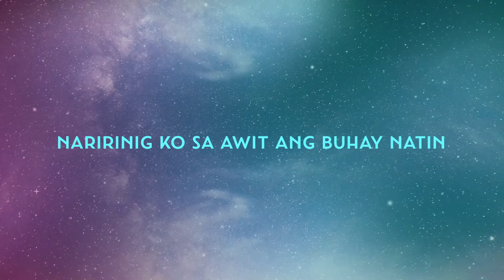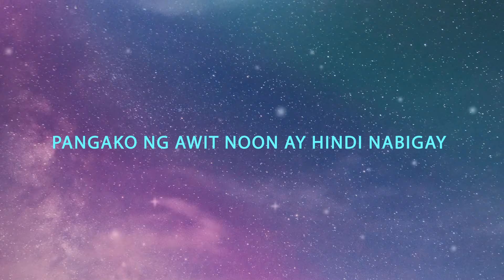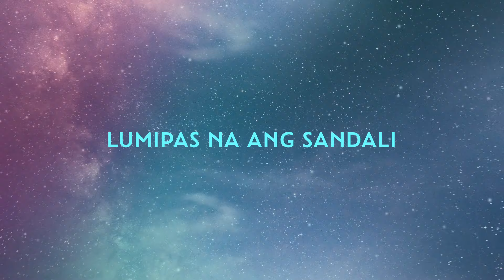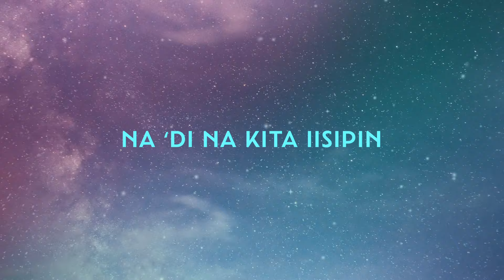Ang Awit Natin by Janine Tenoso | A Glimpse of Forever OST (Official Lyric Video)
The official LyricVideo of AngAwitNatin by JanineTenoso -- part of AGlimpseOfForever

The official music soundtrack of the upcoming film of Jasmine Curtis-Smith, Diego Loyzaga, and Jerome Ponce features the extraordinary roster of OPM artists. Starting off with the film’s key track is Pinoy Pop’s favorite local sons Alamat with their tuneful mid-tempo ballad “Walang Hanggan.” Another track from the movie is Janine’s beautifully-sounding ballad “Ang Awit Natin,” and to add more flavor to the film’s discography is Andrew E’s funky song “Shoot Shoot” and BennyBunnyBand’s “Wasaq Man C Aqoe” that makes the film more catchy just by its soundtrack.

Ang Awit Natin
Performed by Janine
Words and music by Jazz Nicolas and Wally Acolola
Produced by Civ Fontanilla and Jazz Nicolas
Arranged by Jazz Nicolas
Recorded by Joel Vitor in Amerasian Studios
Courtesy of Viva Records Corporation

LYRICS:
Minsan sinabi natin
Walang ibang mamahalin
Tulad ng himig ng hangin
Dati ko nang napapansin
Naririnig ko sa awit ang buhay natin

Biglang nag-iba ang buhay
Nagkasundong maghiwalay
Ipilit man ‘di na sanay
‘Di magtagpo ang mga kamay
Pangako ng awit noon ay hindi nabigay

Mahirap mangako
Na ‘di na kita iisipin
Wala rin mapapala kung uulitin
Lang natin
Ngayon ay aking aaminin
Sa isip nalang kita makakapiling
T’wing maririnig ang awit natin

Lumipas na ang sandali
Iba na rin ang katabi
T’wing ‘di makatulog sa gabi
Ay inaawit kong muli
Kahit wala ka bigla ‘kong napapangiti

T’wing maririnig
T’wing maririnig